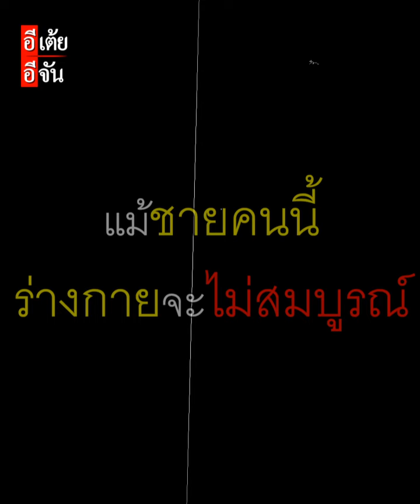สุขทั้งผู้ให้และผู้รับ สะพานบุญจากพระสู่ชายพิการ : อีเต้ย อีจัน EtoeyEjan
ชายพิการสู้ชีวิต บุญนำพาได้เจอกับ "พระอาจารย์ลิน สุจิตโต" พระผู้ให้และเป็นสะพานบุญแก่คนทั้งหลาย ได้ช่วยเหลือชายคนนี้ สิ่งที่ได้รับทำเขาซาบซึ้งจนต้องหลั่งน้ำตาออกมา

ขอบคุณคลิปจากติ๊กต็อก : พระลิน สุจิตโต